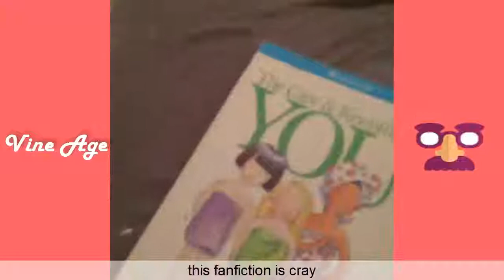Funny Quensadilla Vine Compilation (w/Titles) All Quensadilla Vines - Vine Age✔